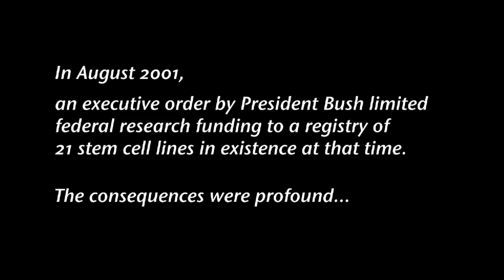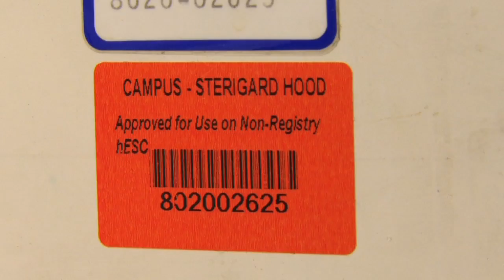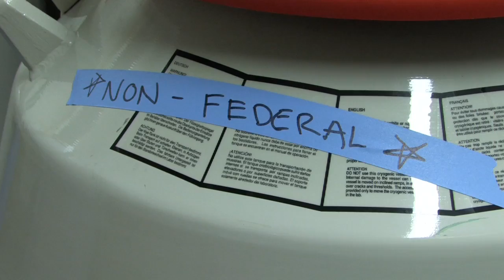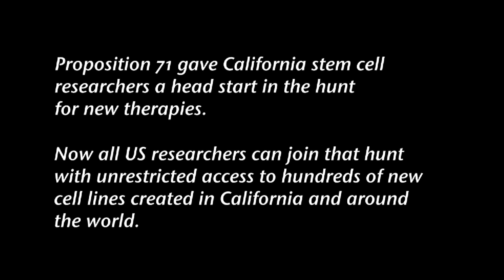Obama Inauguration: A Positive Change in Federal Stem Cell Research Policies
President Obama says he intends to lift the restrictions on federal funding for human embryonic stem cell research that  President Bush put in place in August, 9, 2001. This decision will allow all US researchers to freely pursue work that could lead to new treatments for a wide range of disabling diseases.